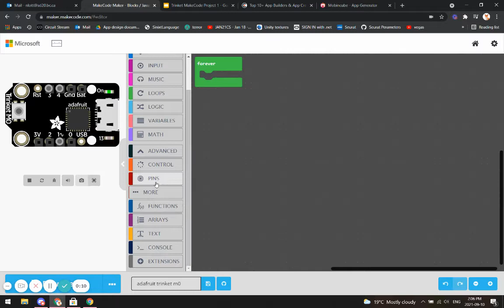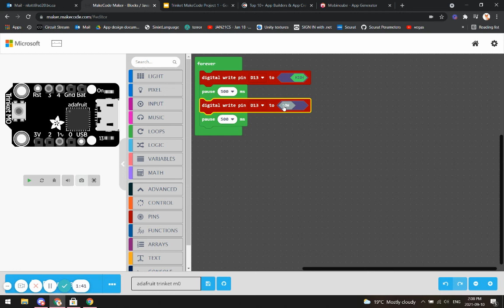MakeCode Maker Blocks Javascript editor